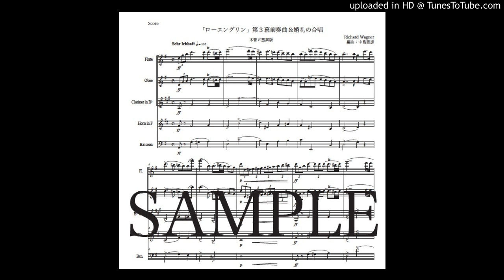「第３幕前奏曲と婚礼の合唱」木管五重奏版（編曲：中島雅彦）